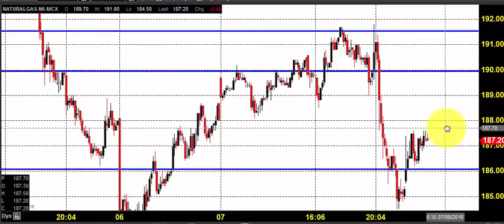MCX NATURAL GAS TRADING TECHNICAL ANALYSIS JULY 08 2016 IN TAMIL